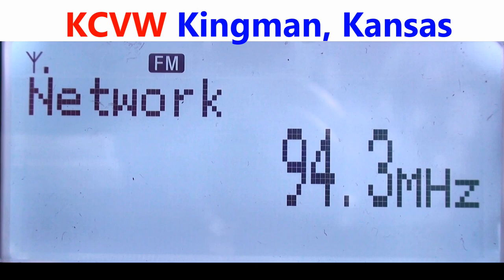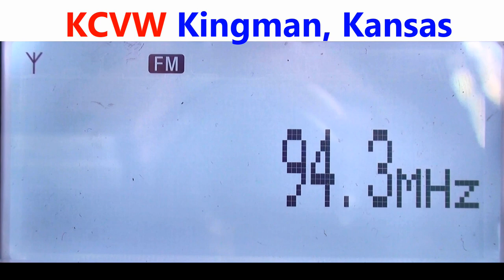94.3 KCVW - Kingman, Kansas captada en Zapopan (oste), México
Bott Radio Network
Radio DX FM E skip
Mapa con otras captaciones de esta apertura:
Equipos principales:
Receptores: Sony XDR-S3HD y TEF6686
Antena FM: Stellar Labs de 4 elementos
Antena AM: Terk Advantage